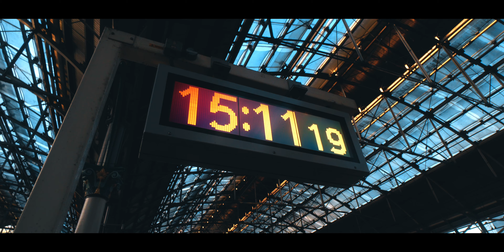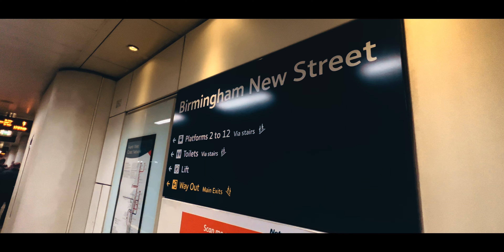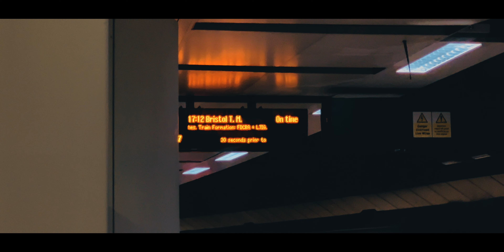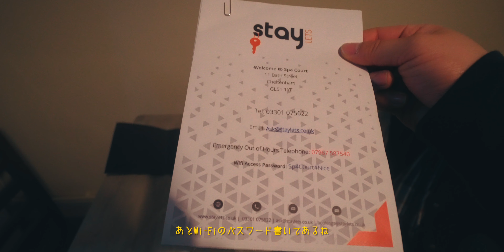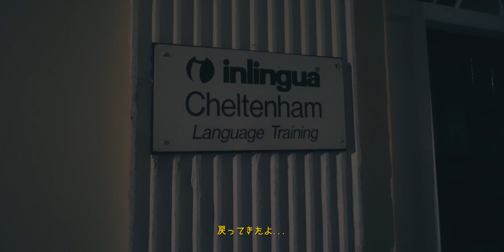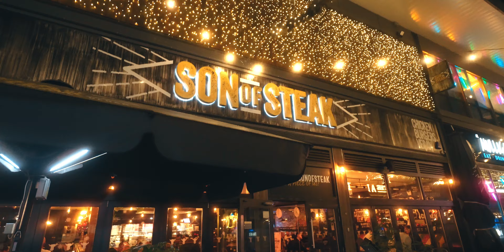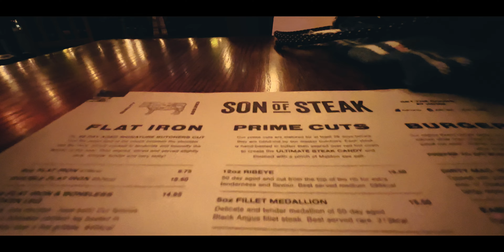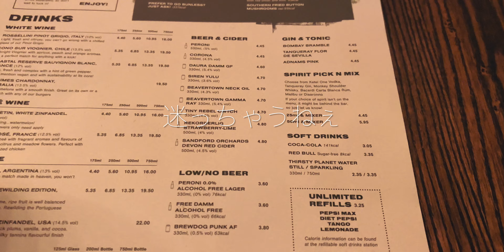10年ぶりにチェルトナムを訪問！【Season3 Ep:04】【SOLO MALE UK TRIP】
ついに 10年ぶりにコッツウォルズ地方 チェルトナムへ！！
初めて訪れてから10年後に自分で稼いだお金だけで戻ってくるのが
長年の目標でした。

いや〜懐かしい景色だった...